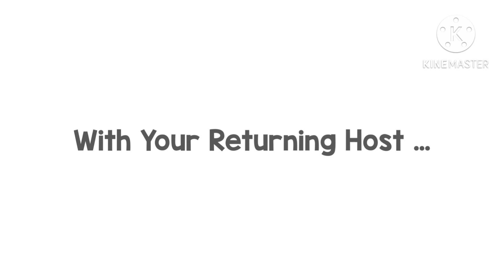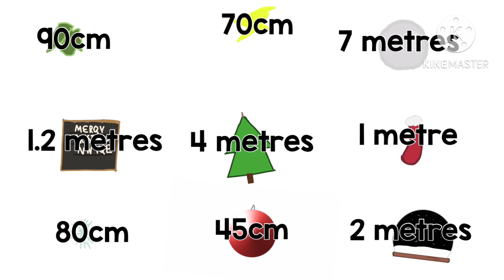Christmas Crap! Episode 1- Empty Celbration